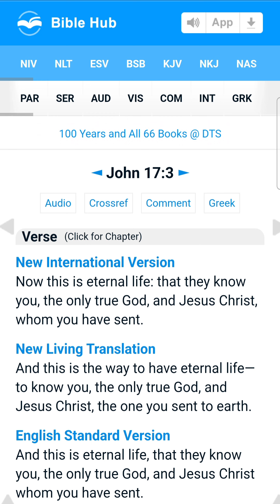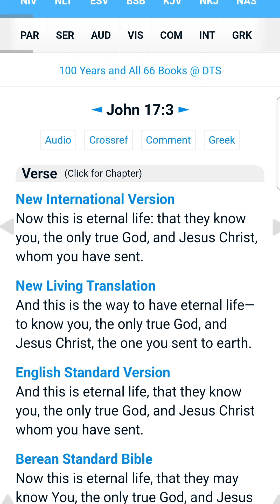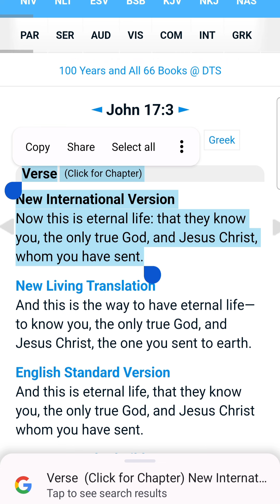A Verse from the Bible Denying Jesus' Divinity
The Christian doctrine of Jesus' divinity is both unintelligible and non-biblical
This one verse from the Bible is sufficient in denying Jesus's divinity.
We Muslims believe that Jesus peace be upon him is a human messenger of God born miraculously from a virgin, but he's not God nor the son of God, for God is not begotten nor does He beget.

Sary Mahmoud Farah